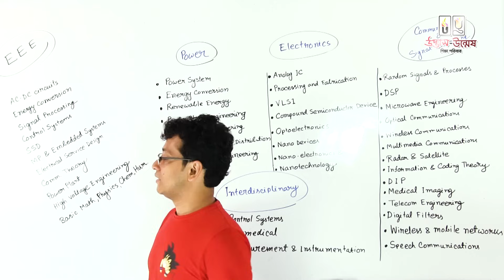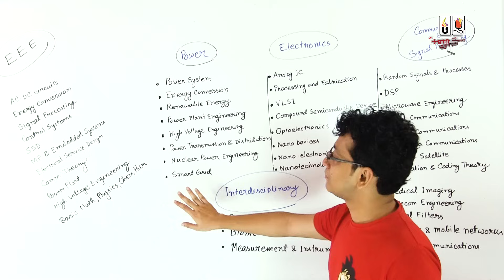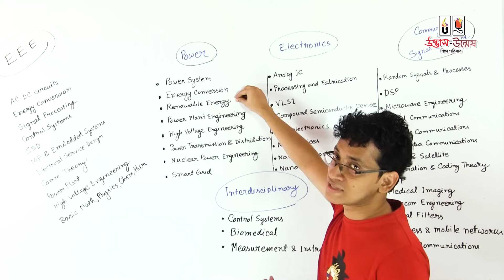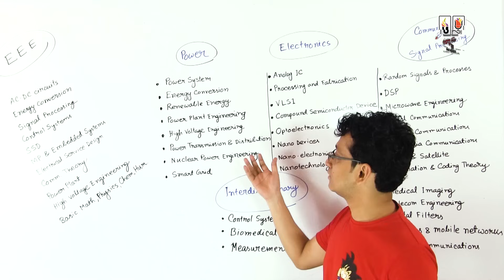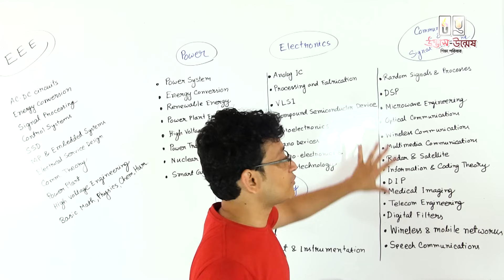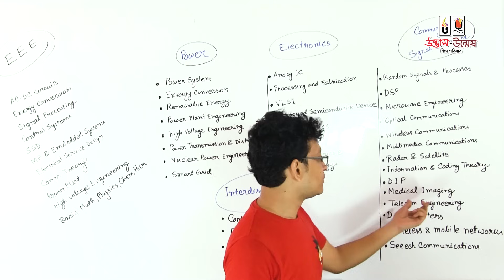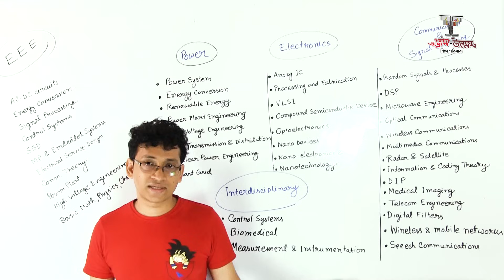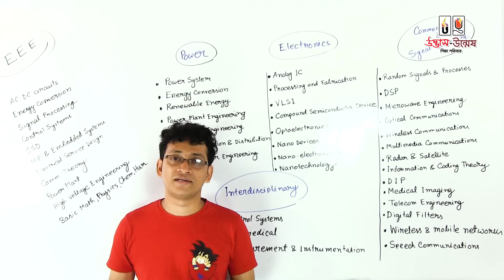Subject Review Electrical & Electronic Engineering।। Engineering University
ভর্তি পরীক্ষা শেষে সাবজেক্ট চয়েস নিয়ে শিক্ষার্থীদেরকে অনেক সময় দ্বিধাদ্বন্দ্বে ভুগতে দেখা যায়। অর্থাৎ কোন সাবজেক্টে পড়াশোনা করবে কিংবা নিজের পছন্দের সাবজেক্ট নিয়ে পড়বে কী পড়বে না; এসব বিষয়ে সিদ্ধান্ত নিতে গিয়ে তারা দোটানায় পড়ে যায়। সাবজেক্ট চয়েস করতে গিয়ে শিক্ষার্থীরা যাতে সঠিক সিদ্ধান্ত নিতে পারে, সে ভাবনা থেকেই ‘উদ্ভাস-উন্মেষ শিক্ষা পরিবার'-এর পক্ষ থেকে আয়োজন করা হয়েছে সাবজেক্ট রিভিউর এই সেশন। আজকের পর্বে আলোচনা করা হয়েছে EEE (Electrical & Electronic Engineering) সাবজেক্টটি নিয়ে। এই সাবজেক্টটি মূলত কী, এতে কোন বিষয়গুলো পড়ানো হয়, হায়ার স্টাডিজ অপরচুনিটিস কীরকম, জব সেক্টরে কাজ করার কেমন সুযোগ রয়েছে ইত্যাদি গুরুত্বপূর্ণ বিষয় নিয়ে আলোচনা করা হয়েছে এই পর্বে। আর আলোচনায় অংশ নিয়েছেন তোমাদের প্রিয় Ratul Khan [Electrical & Electronics Engineering (EEE), Batch-2010, BUET] ভাইয়া।
তাহলে আর দেরি কেন; চলো দেখে নেওয়া যাক সম্পূর্ণ ভিডিওটি।